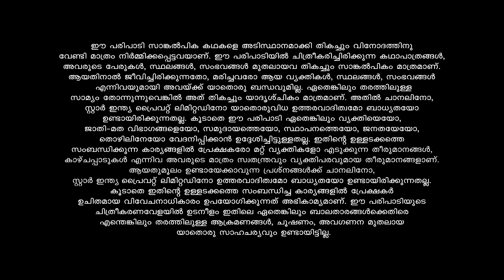AmmaManassu ചന്ദ്രികയ്ക്ക് പറ്റിയ പിഴവ് അപശകുനമായോ??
Unfortunate events bring Chandrika and Malar to Lakshmi's doorstep, unaware of their past connection. As the truth unfolds, will it be a safe haven for them?